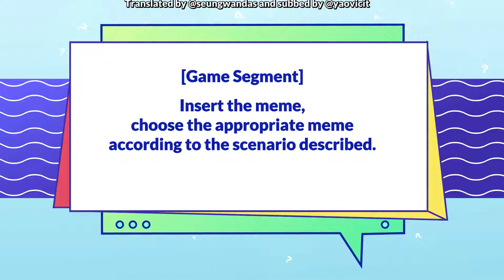[ENG SUB] Liu Shi Shi and Ni Ni Interview about My Best Friend’s Story |《流金岁月》专访下：刘诗诗倪妮演美女压力大